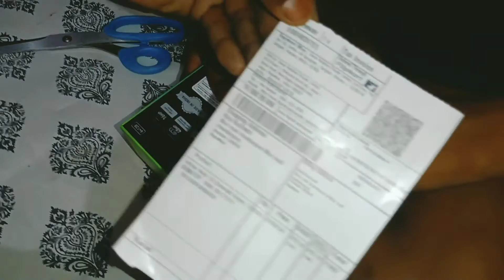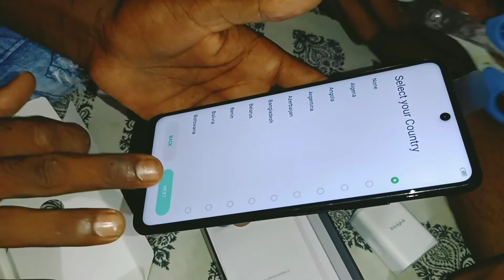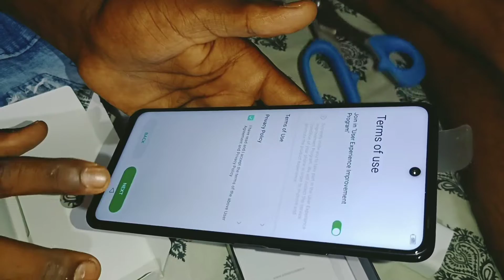Infinix not 10 Unboxing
Infinix Note 10 Unboxing And First Impressions | Doston aaj ke video me hum unboxing kar rahe hain Infinix Note 10, Ye phone aata hain kuch interesting aur bade features ke sath jaise ki Helio G85, 6.95” FHD+ Screen- to aap ye video ant tak dekhiye aur video ko like aur share karna na bhoole. InfinixNote10 InfinixNote10Unboxing InfinixNote10 TrakinTech Check Out Infinix Note 10 Our New YouTube Channel For enquires or promotions get in touch with us on आपको अगर कोई सवाल है तोह जरूर कमैंट्स में हमें बताईये - अगर वीडियो अच्छा लगा तोह लिखे और सब्सक्राइब जरूर कीजियेगा Video Highlights 00:00 Introduction 00:46 Infinix Note 10 Unboxing 01:49 Infinix Note 10 Design 02:00 Infinix Note 10 Build Quality 02:17 Infinix Note 10 Ports & Buttons 02:58 Infinix Note 10 Display 03:25 Infinix Note 10 Specifications 03:56 Infinix Note 10 Performance 04:24 Infinix Note 10 Multimedia 04:45 Infinix Note 10 OS UI 05:22 Infinix Note 10 Sensors 05:31 Infinix Note 10 Connectivity 05:39 Infinix Note 10 Features 06:06 Infinix Note 10 Camera Latest Videos on Top 10+ Best Upcoming Mobile Phone Launches ⚡ April 202... Our Recommendations *Best Smartphones under 15000* realme 7 realme Narzo 20 Pro POCO M2 Pro realme 8 Redmi Note 10 POCO X3 *Best Smartphones under 10000* realme Narzo 30A POCO M3 Redmi 9 Power Infinix Hot 10 Micromax In 1 Moto G10 Power Social Media Handles Follow us on: Web Instagram Twitter Twitter personal Facebook English Trakin Tech Youtube Channel *Official Giveaway / Contest Rules* a. All entries need to comply with YouTube Community Guidelines...) and entries which don’t comply will be disqualified. b. This Giveaway/Contest is wholly compliant & consistent with Youtube Terms of Service c. This Giveaway/Contest is conducted by TrakinTech and is not sponsored by Youtube d. Privacy - All the data we collect from participants will be used only for Giveaway / Contest purposes only. We will not share or sell this data to anyone. e. All Giveaway / Contests are conducted in a fair and impartial manner!

SHOW LESS

AllPortable communication devicesSamsungUnboxingTelephonesRelatedFrom Trakin TechRecently uploaded